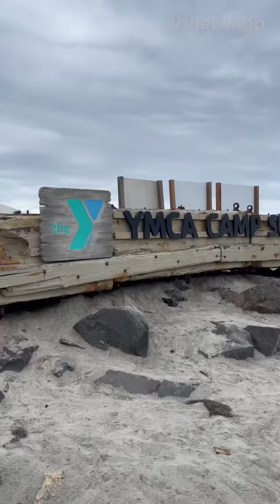Ymca camp surf kawaiins adventure guides